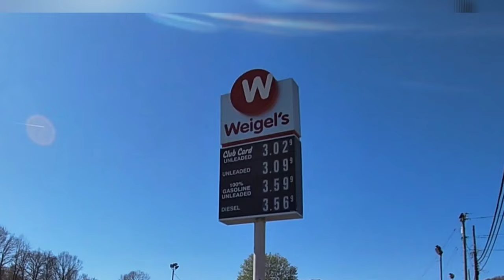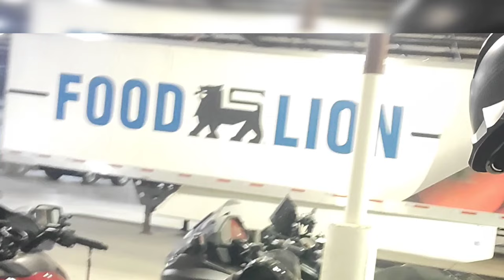It's Allergy season in East Tennessee I may have put my LS2 REBELLION HELMET on to soon